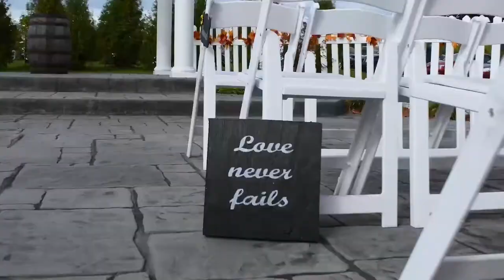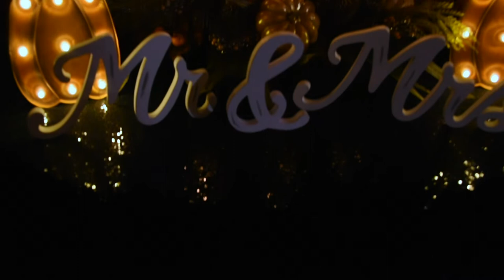Sarah + Eric | Highlight Film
Sarah & Eric's highlight film

Cross Productions Wedding Videography
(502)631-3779